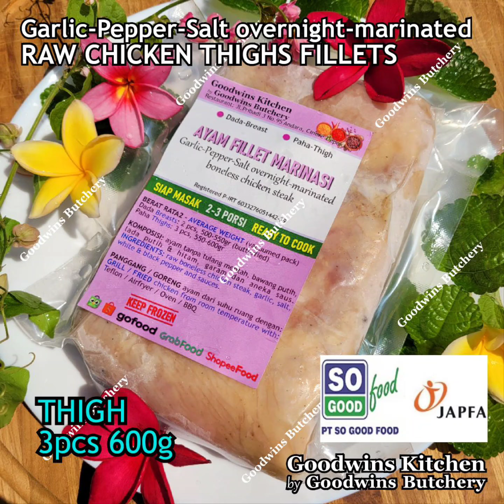15 MINUTES COOKING Garlic-Pepper-Salt overnight marinated chicken fillets breast thigh SoGood Food